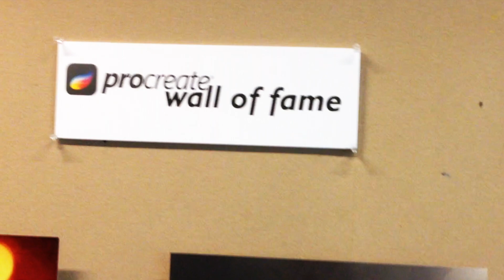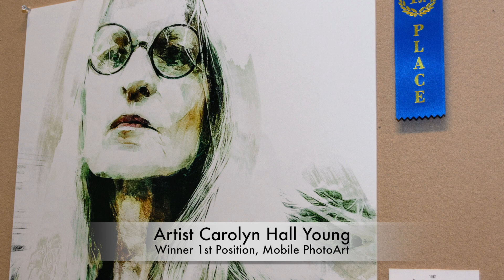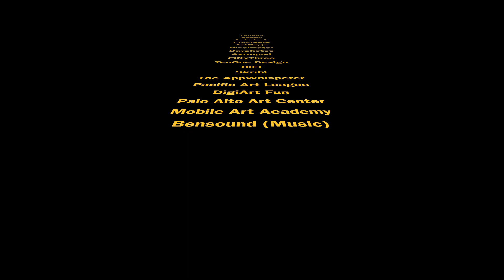mDAC Summit 2015 - Exhibition Grand Opening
The 3-day weekend kicked off on Friday, August 7th with the Grand Opening of our Annual Mobile Digital Art Exhibition, displaying the work of over 100 mobile digital artists and mobile creative photographers.  The Grand Opening was followed by a two-day Summit with a packed program of workshops, seminars and masterclasses attracting artists and educators from across the country.